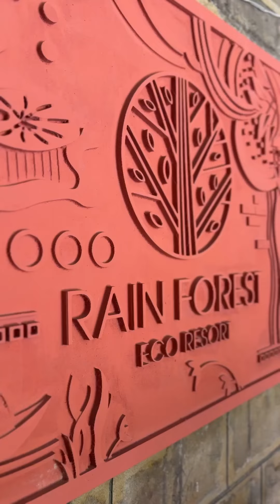স্বপ্ন মানুষকে বাঁচিয়ে রাখে।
Dress Lawn 1000